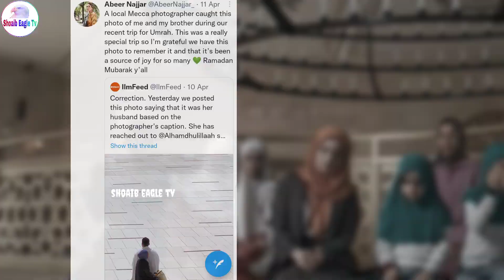Today Beautifull Scene Viral From Haram Sharif | Masjid Al Haram Viral Video | Shoaib Eagle Tv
Today most Beautifull Scene Viral From Haram Sharif | Masjid Al Haram Viral Video | Shoaib Eagle Tv

Hi
I am Muhammad Shoaib Wellcome To My Youtube Channel "Shoaib Eagle Tv"